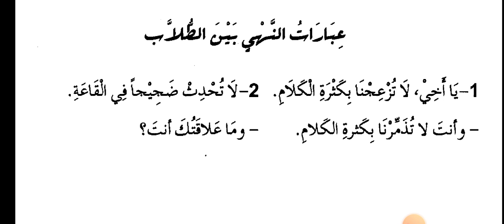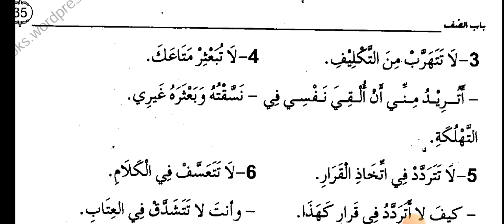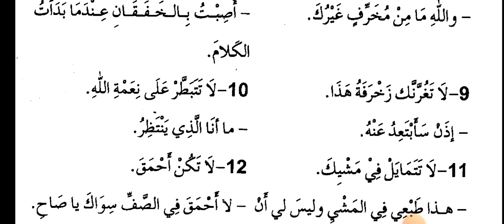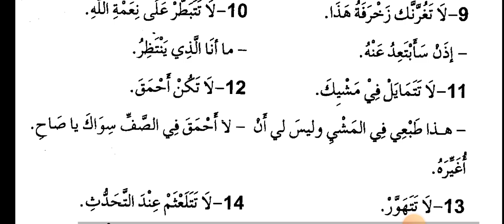Learn Advance Arabic| العربية المعاصرة| Lesson No: 20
Learn Arabic
Learn Advance Arabic
Learn  Arabic with Urdu translation